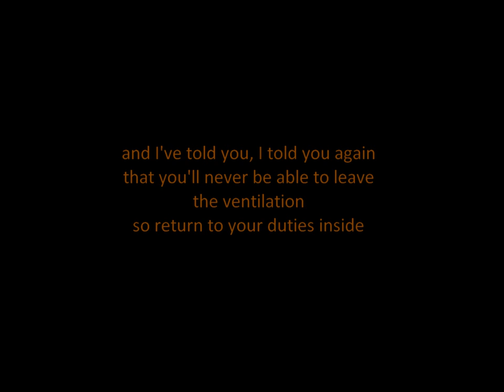workspace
Track 8; Forgotten disarray.
Without vocals.

The happiest song so far.

DAW: FL Studio, Audacity
VST: Roland TTS-1, Cakewalk Soundcenter